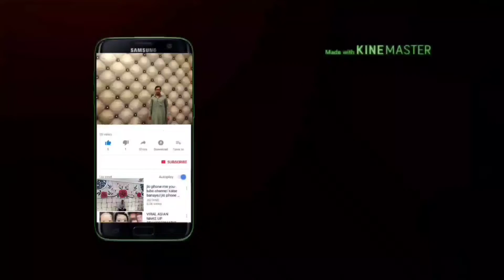Wall paint design painting interior tep design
How to paint Geometric design idea